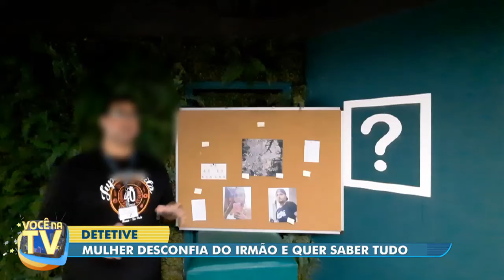Você na TV (08/02/22) | Completo: traição com irmão gera discussão; mulher investiga irmão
Confira os destaques do Você na TV desta terça-feira (8), com João Kléber.